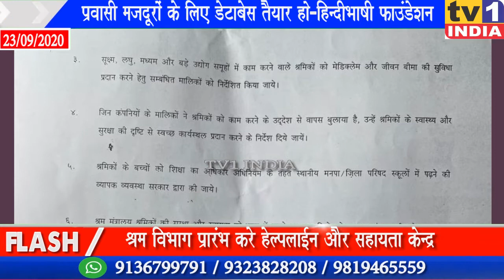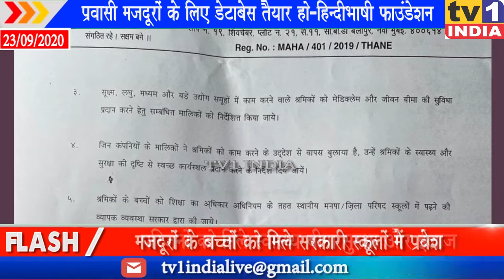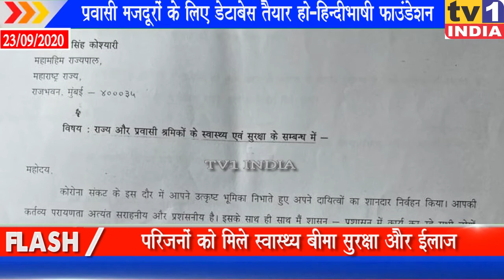हिन्दीभाषी फाउंडेशन की राज्यपाल से मांग | प्रवासी मजदूरों के लिए बनाएं डेटाबेस और सहायता केंद्र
हिन्दीभाषी फाउंडेशन की राज्यपाल से मांग | प्रवासी मजदूरों के लिए बनाएं डेटाबेस और सहायता केंद्र | हिन्दीभाषी फाउंडेशन ने आज राज्यपाल भगत सिंह कोश्यारी से मुलाकात की और महाराष्ट्र में कामधंधे के लिए आने वाले प्रवासी मजदूरों के लिए व्यापक डेटाबेस तैयार करने और उनके लिए सुरक्षित कार्यस्थाल उपलब्ध कराने की मांग की. अध्यक्ष आनंद सिंह बंटी के नेतृत्व में फाऊडेशन के पदाधिकारियों ने राज्यपाल को 6 सूत्रीय मागों का निवेदन दिया. जिसमें मजदूरों का डेटा बेस बनाने, कोरोना से बचाव के लिए सुरक्षित कार्यस्थल उपलब्ध कराने, मजदूरों और उनके परिजनों का स्वास्थ्य बीमा कराने एवं बच्चों के लिए सरकारी स्कूलों में एडमिशन जैसी मांगों पर जोर दिया गया है.